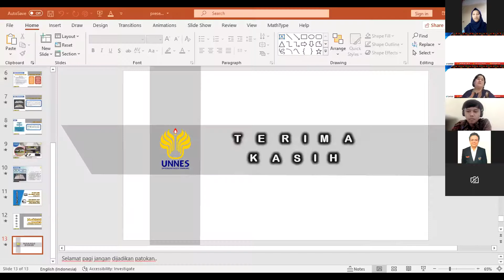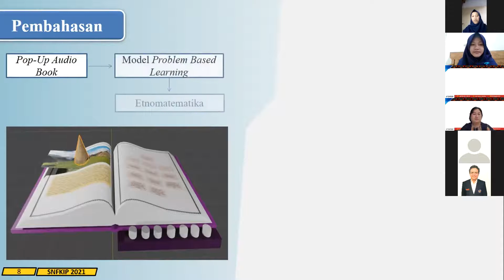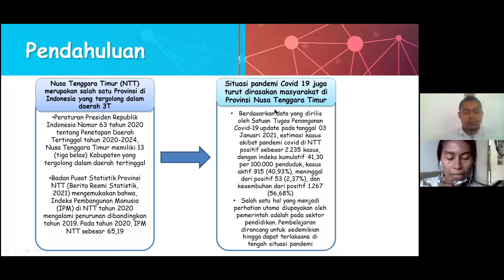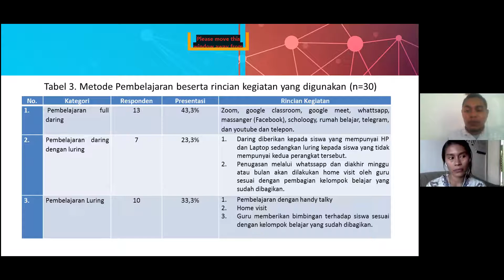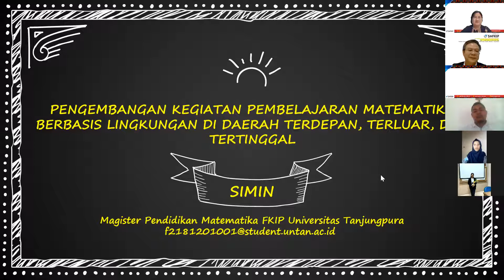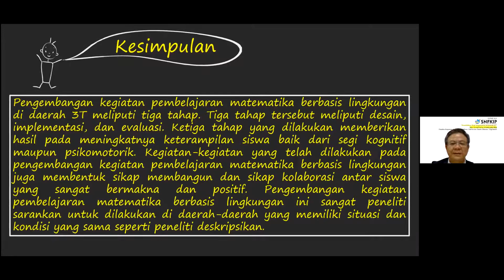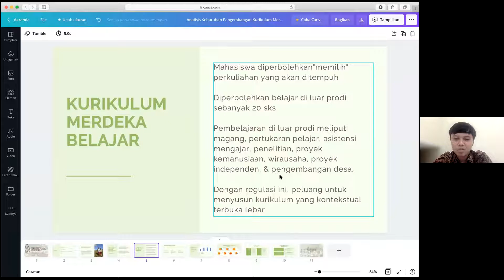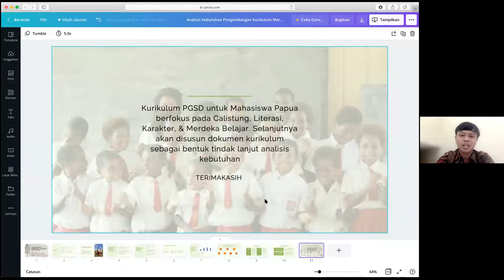Seminar Paralel - Ruang 7 SNFKIP USD 2021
Moderator/Operator: Rishe Purnama Dewi, S.Pd., M.Hum./Albertus Aurelio David Prinartanto
Pemakalah:
- Herlina Siswandari, Adhila Nindarista, Siti Lailiyatul Maqfiroh, Adi Satrio Ardiansyah: Telaah Pop-Up Audio Book Berbasis Etnomatematika dengan Problem Based Learning untuk Mensukseskan Pendidikan Daerah 3T
- Florianus Aloysius Nay, Yustina Alfira Nay, Osniman Paulina Maure, Rudobertus Talan: Analisis Kesulitan Guru Matematika dalam Pembelajaran Selama Pandemi Covid-19 di Provinsi Nusa Tenggara Timur
- Simin Simin: Development of Environmental-Based Mathematics Learning Activities in The Leading, Outermost, and Disadvantaged Areas
- Andreas Erwin Prasetya, Kintan: Limiansih, Apri Damai Sagita Krissandi Analisis Kebutuhan Pengembangan Kurikulum Merdeka Belajar PGSD untuk Mahasiswa Papua